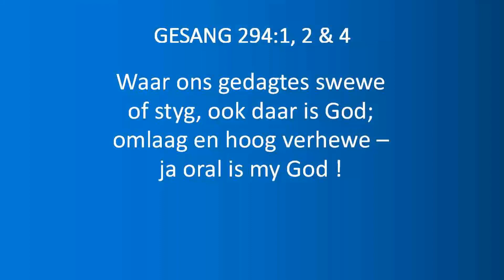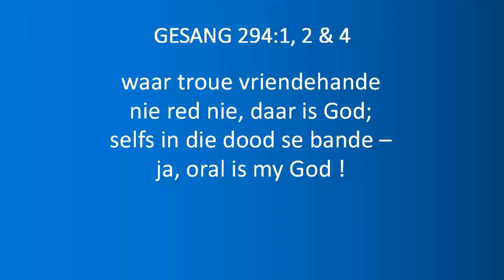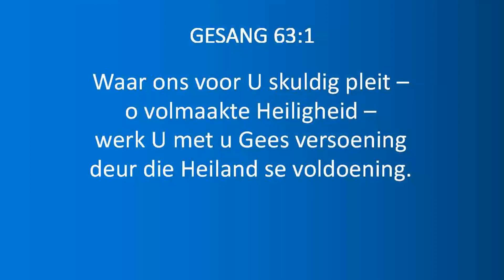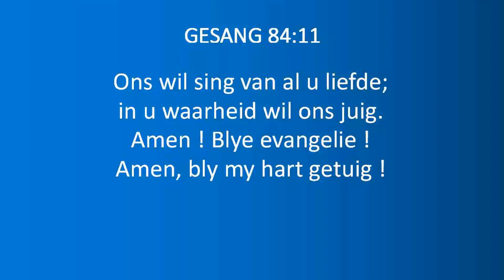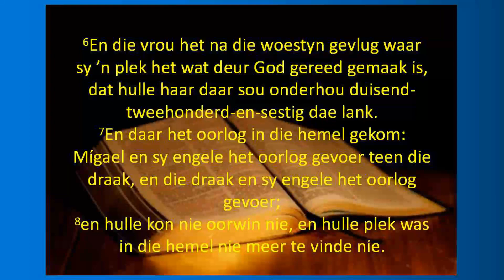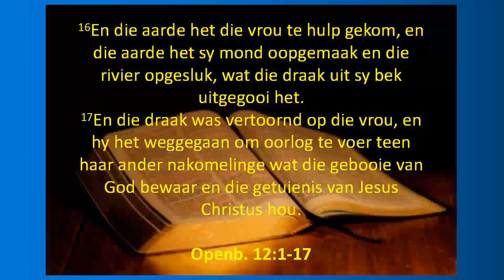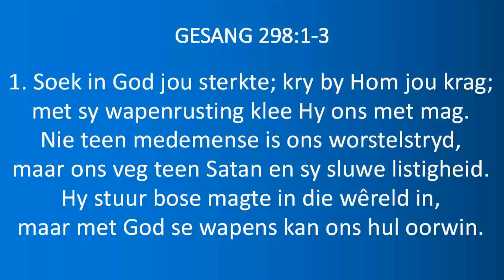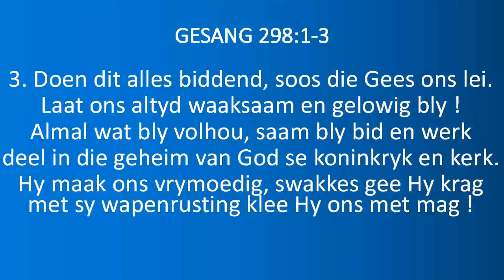Erediens - Openb 12:1-17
Erediens van AP Kerk Bethlehem deur ds Francois de Bruin